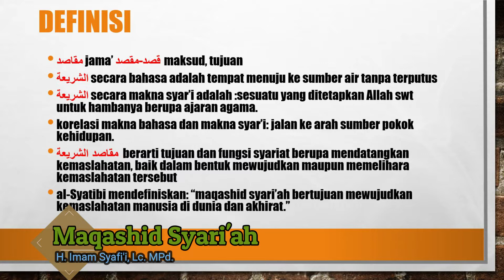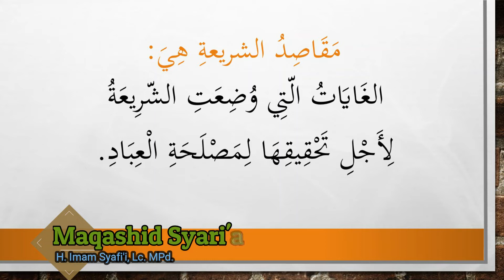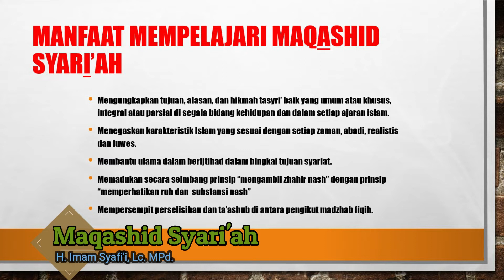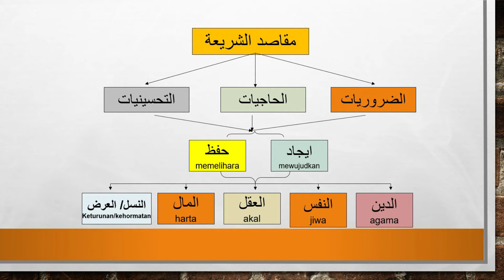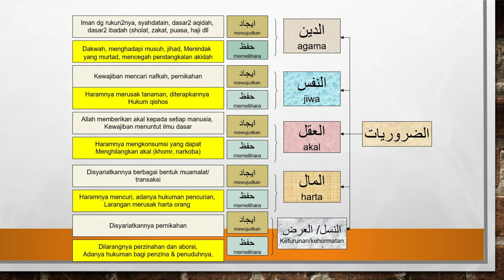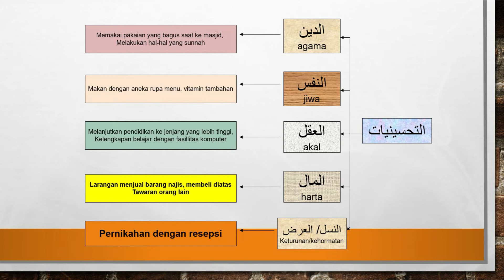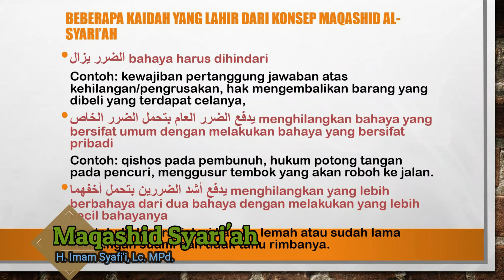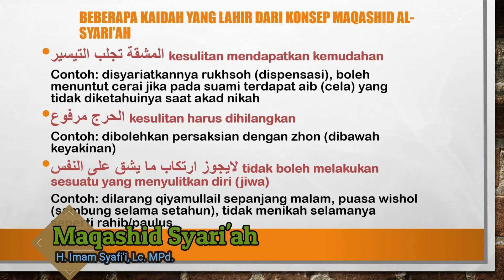Maqashid Syari'ah I H. Imam Syafi'i, Lc. MPd.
Manfaat Mempelajari Maqashid Syari’ah:
1. Mengungkapkan tujuan, alasan, dan hikmah tasyri’ baik yang umum atau khusus, integral atau parsial di segala bidang kehidupan dan dalam setiap ajaran islam.
2. Menegaskan karakteristik Islam yang sesuai dengan setiap zaman, abadi, realistis dan luwes.
3. Membantu ulama dalam berijtihad dalam bingkai tujuan syariat.
4. Memadukan secara seimbang prinsip “mengambil zhahir nash” dengan prinsip “memperhatikan ruh dan  substansi nash”
5. Mempersempit perselisihan dan ta’ashub di antara pengikut madzhab fiqih.